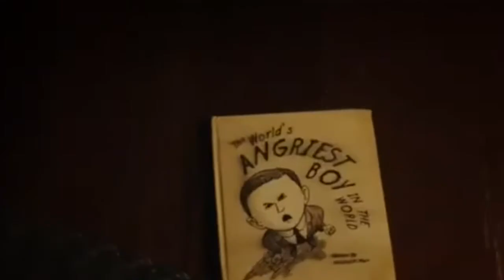Legion Tribute Trailer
I’m just a guy who loves this show. So I put this together hope you guys like it!